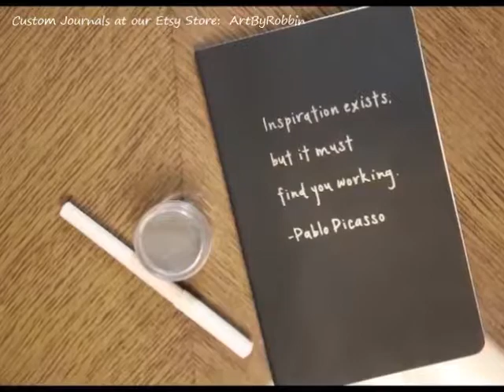Picasso Journal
Here's an example of a speed video showing my artistic process.
You can buys custom art and journals through my Etsy